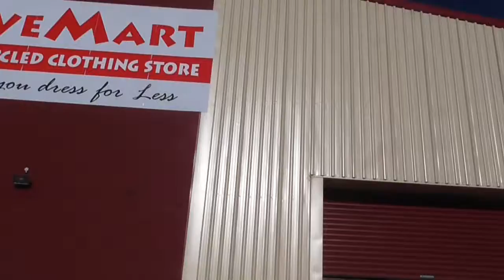beach + op shopping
so many reasons to love the holidays

Song: Sea Anemone by Sam Brockington